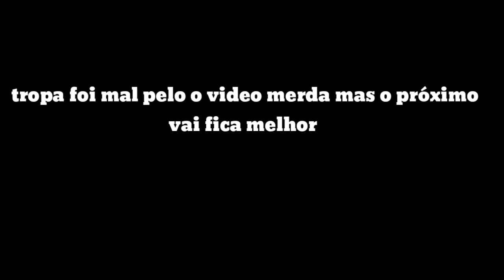😞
Obg por Assistir ! ❤ Deus abençoe vcs =3

Emulador : Smart Gaga 911 DO RIX FF

Gravador : Bandicam

COMPUTADOR : 4GB RAM
SEM PLACA DE VIDEO
PROCESSADOR : INTEL  i5-3337U
 CPU @ 1.80GHz
MARCA : ACER
MONITOR : 1360 X 768